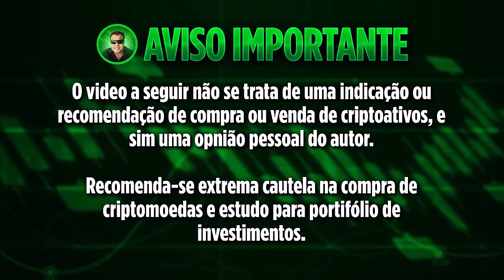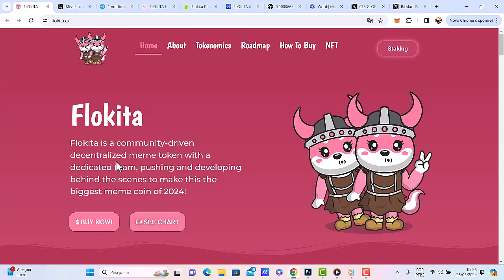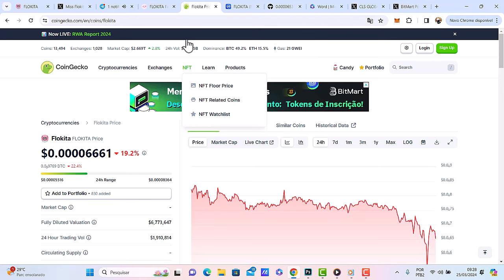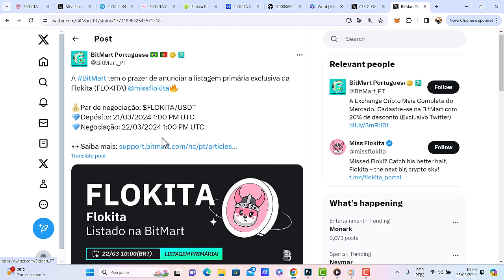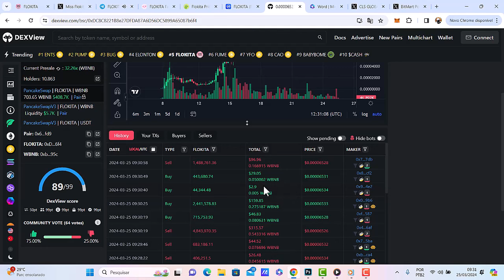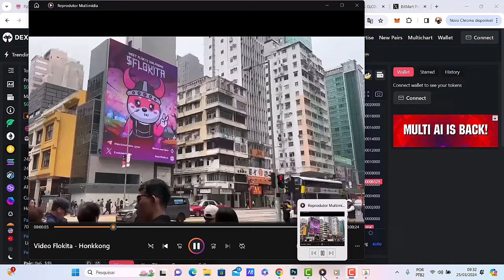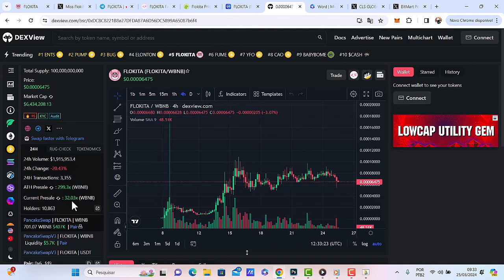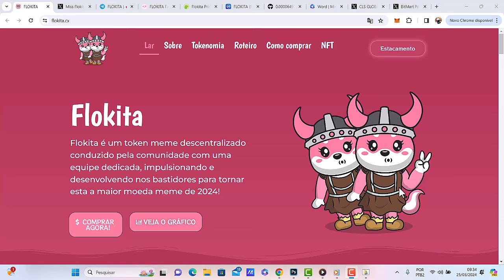NOVA CRIPTOMOEDA FLOKI PODE SER LISTADA NA BINANCE E TE DEIXAR MILIONÁRIO!